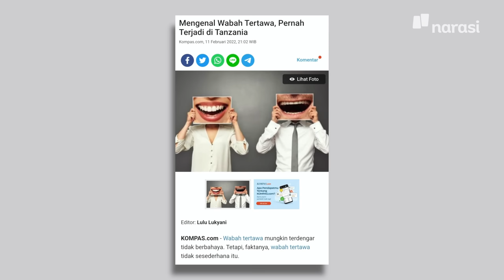Jumpa Abi, Bintang Emon: Berkomedi, Bolehkah dalam Islam? | Shihab & Shihab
Siapa di sini yang suka banget ngelucu? Pasti senang nggak sih membuat orang lain tertawa.

Melucu dalam Islam boleh-boleh saja, selama tidak melanggar ketentuan-ketentuan yang berlaku.

Simak perbincangan @bintangemon bersama Abi @quraish.shihab dalam episode "Jumpa Abi, Bintang Emon: Berkomedi, Bolehkah dalam Islam?" di Youtube Najwa Shihab dan Website narasi.tv | Shihab-Shihab

(Narasi)